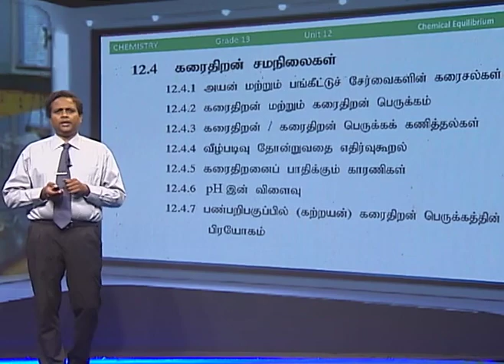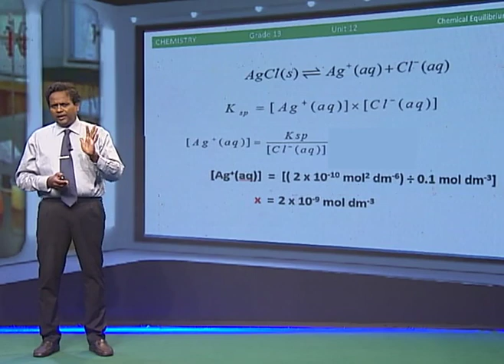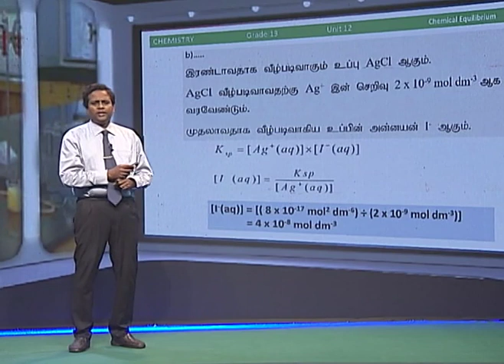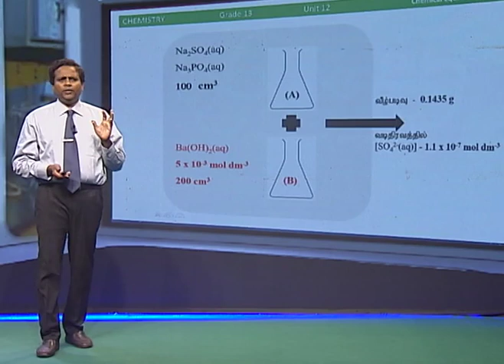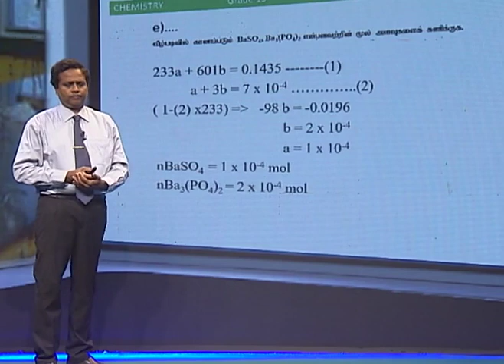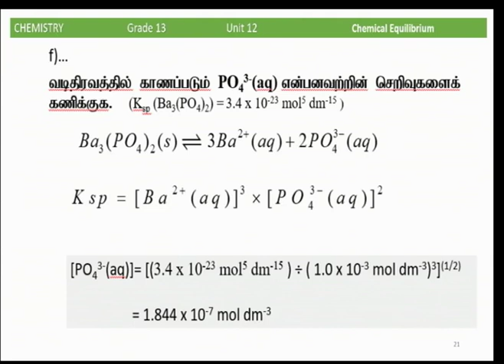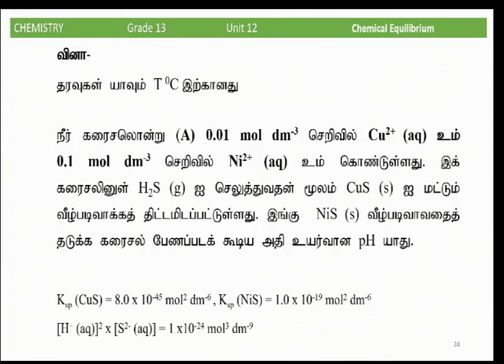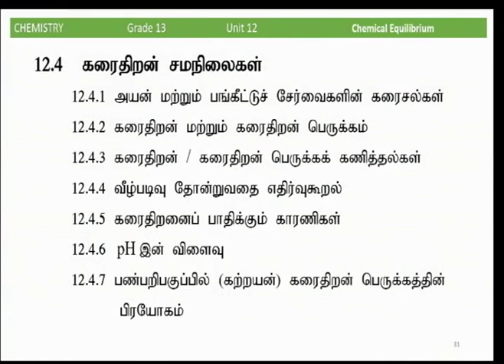A/L Chemistry (இரசாயனவியல் ) - Lesson 21